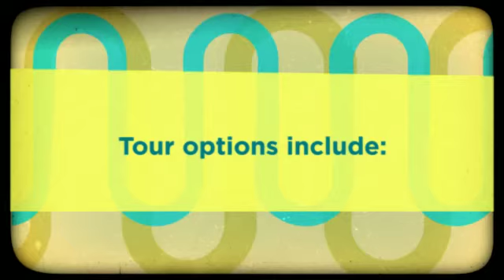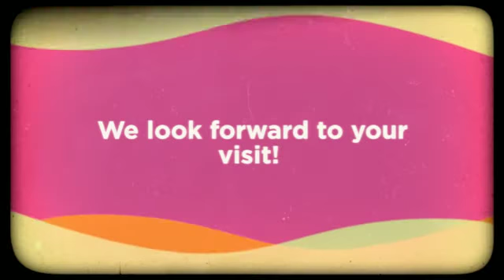Bell Trans - Las Vegas Strip Limousine Tour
Experience the excitement of Las Vegas with Bell Trans.

Whether it’s a special occasion, a strip tour, wedding, corporate event, or an airport limo in Vegas you need, Bell Trans can provide you with all the limousine Vegas services needed to meet any and all of your needs. With the largest fleet in Nevada, Bell Trans can provide all the services and support without the need to out-source to other companies.

• Luxury Limousines, Sedans, SUVs, and Party Coaches
• Charter 20/24 passenger Mini Buses
• Charter 29 passenger Coaches
• Experienced Chauffeurs and Staff
• Corporate Accounts
• Located outside baggage claim of McCarran Airport
• Airport Pickup and Transfer
• Foreign Speaking Drivers are available upon request

Our goal is “On Time, Quality Service, at the Most Affordable Rates”